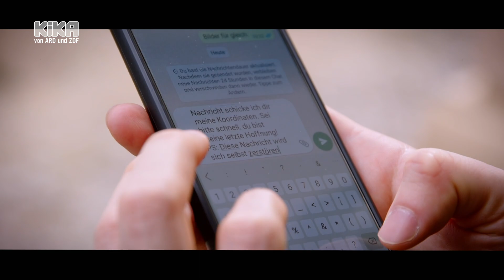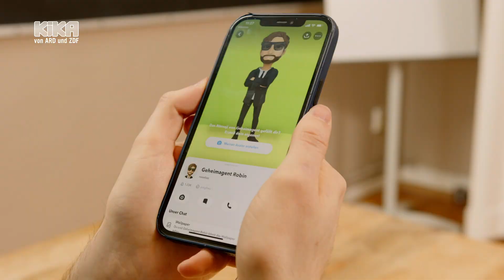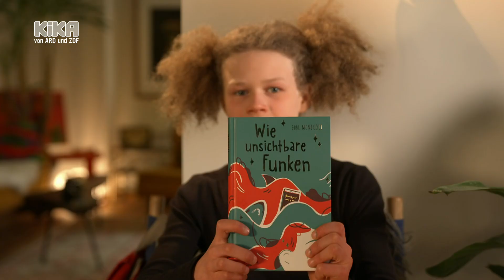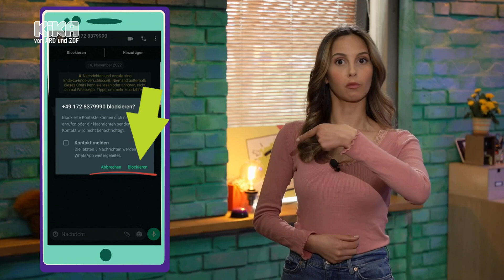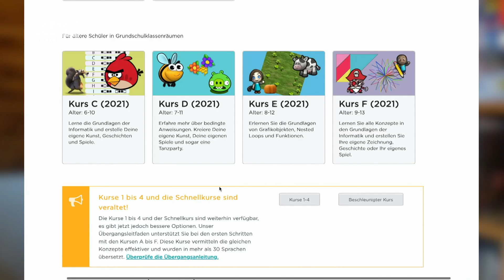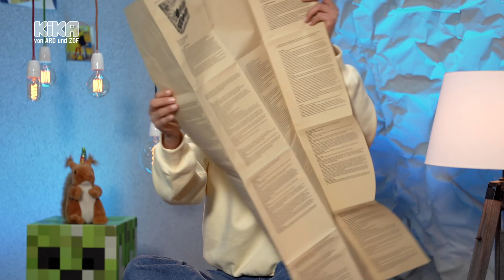Handynacken und Unbekannte auf WhatsApp | Team Timster | Mehr auf KiKA.de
Zu viel am Handy hängen = Handynacken! Warum? Unbekannte auf WhatsApp... FOMO, Brettspieltypen, Clickbait. Alles in dieser Folge. Ja. Alles!